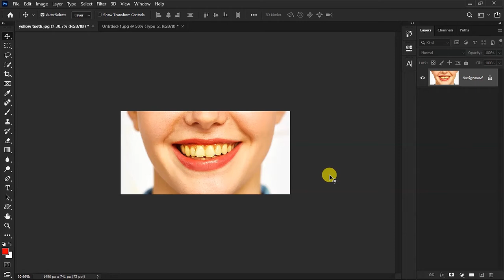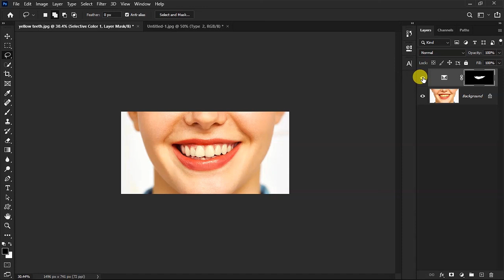how to edit teeth in photoshop very quickly in photoshop 2020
1. How to Edit Teeth In Photoshop,
2. How to Make Teeth Look Better In Photos,
3.This Video Shows You How To Edit Teeth In Photoshop,
4. How to Easily Edit Teeth in Photoshop
5. Edit Teeth in Photoshop very quickly and very easily
6. Fix yellow teeth in photoshop
7. how to whiten teeth in photoshop
8. how to whiten teeth in photoshop very quickly